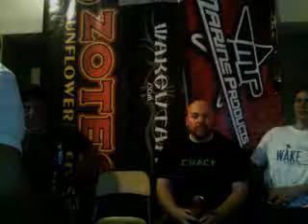StokeMeter with WakeUtah